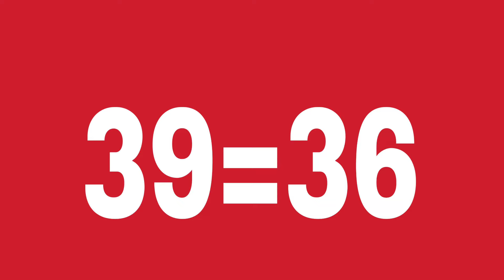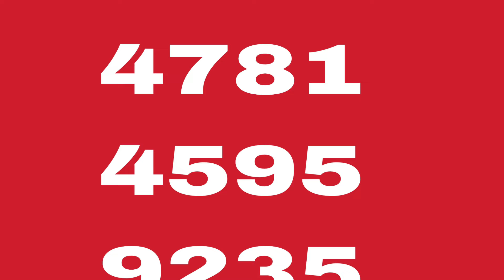Boul cho pou Jodia 11 Juillet 2024.Kraze bank Pirèd.